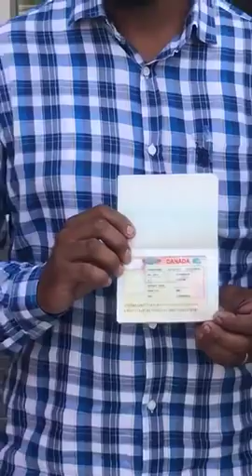Canada Super Visa - 10 years Multiple Entry